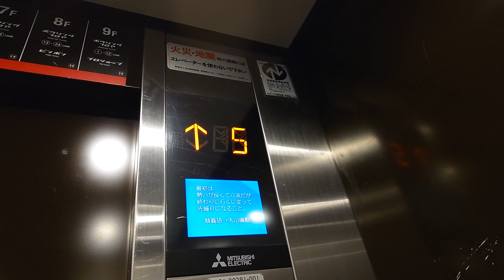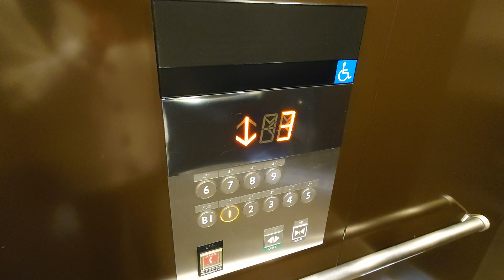ラウンドワン札幌すすきの店のエレベーター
メーカーは三菱製です。すすきのの中心部にある娯楽施設です。混んでいるイメージがありましたが、私が訪問した時はものすごく空いていて快適でしたw
必ず5階に停止するようになっています。

用途：乗用
定員：15名
積載：1000kg
設置年：2015年
アナウンス：あり
到着音：なし
車椅子操作盤：あり（1機のみ）
エレベーター台数：2
機種：アクシーズ
方式：ロープ式